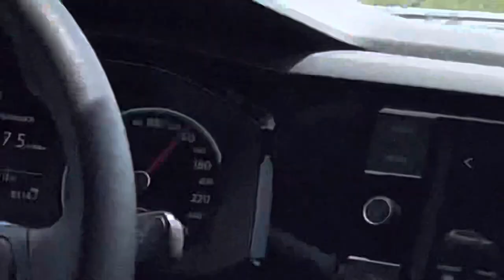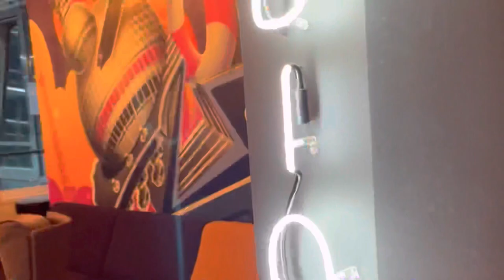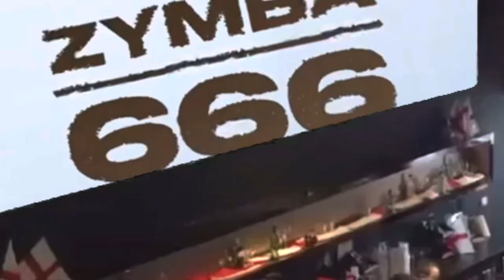BERLIN VLOG - Zymba bei JAM FM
VLOG in Berlin | Zymba performt bei Strobel in der Generation Deutschrap Show! ⚡️